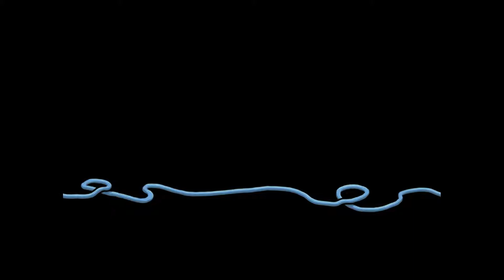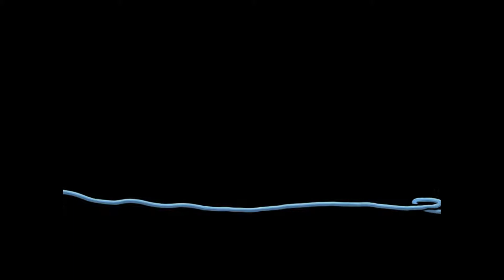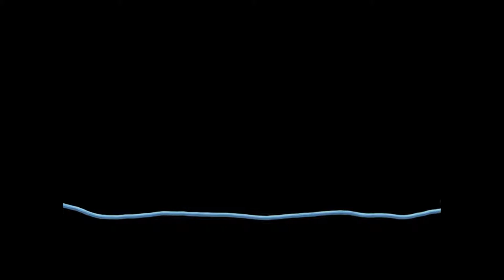Let'sPlay: Harvey's neue Augen - Part 1 - Klein Lillis Abenteuer beginnt